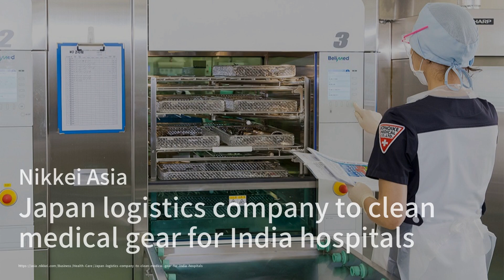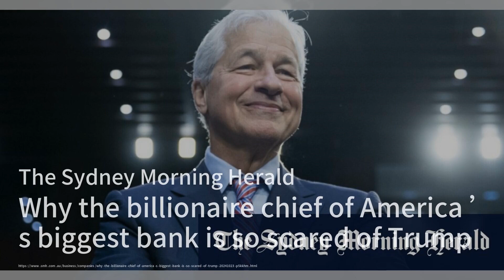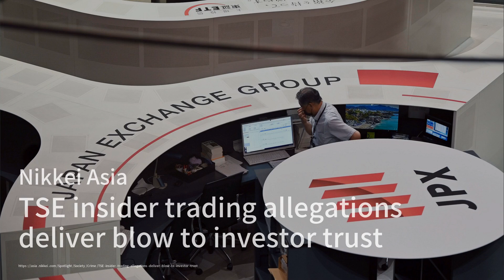道指重挫，華爾街為特朗普勝選做準備；特斯拉降本增利，第三季度意外盈利；日本物流公司進軍印度醫療器械清洗市場：股市簡報20241024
歡迎來到我們的《股市簡報》節目！今天的股市消息可謂多姿多彩，首先我們看到，隨著對特朗普可能勝選的擔憂加劇，道指大幅下跌，市場情緒受到影響，尤其是科技股的表現不佳，納斯達克指數下滑1.6%。

接下來，特斯拉的好消息讓股市稍微振奮，該公司在第三季度意外實現盈利，主要得益於降低了每輛車的生產成本，這無疑在競爭激烈的電動車市場中增添了信心。特斯拉的盈利達到25億美元，超過分析師的預期，這讓投資者對未來充滿期待。

最後，日本物流公司Konoike Transport計劃在印度推出醫療器械清洗和消毒服務，這一舉措不僅能改善當地醫院的衛生狀況，還有助於提升公司的業務版圖。隨著印度醫療市場的擴張，這將為Konoike帶來新的商機。請大家繼續收看詳細內容！